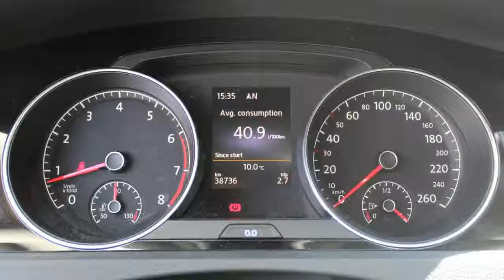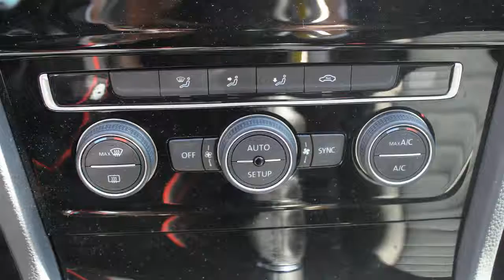Volkswagen Golf 1.4 TSI 122pk 5drs Highline Executive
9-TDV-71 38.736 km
  Prijs:     € 23.950
  Merk:     Volkswagen
  Model:     Golf
  Type:     1.4 TSI 122pk 5drs Highline Executive
  Carrosserievorm:     Hatchback (5 drs)
  Bouwjaar:     2014
  Transmissie:     handgeschakeld
  Kleur:     Tungsten Silver metallic (grijs metallic)
  BTW/Marge:     btw
  Brandstof:     benzine
  Energielabel:
  Garantielabels:

Accessoires
* 3e remlicht
* ABS
* Airbag(s) knie
* Airbags
* Alarm
* Alertheids systeem
* Armsteun achter
* Armsteunen voor
* ASR
* Bekleding alcantara
* Binnenspiegel automatisch dimmend
* Boordcomputer
* Climate control
* Cruise Control
* EBD
* ECC
* ESP
* Executive-pakket
* Getint glas
* Hill hold control
* Lendesteunen verstelbaar
* Lichtmetalen velgen 16 inch
* Mistlampen voor
* Multimedia voorbereiding
* Parkassistent
* Parkeersensoren achter
* Parkeersensoren voor
* Regensensor
* Ruitenwisser achter
* Side-airbags
* Sportstoelen
* Stuur bekleed met leder
* Stuurbekrachtiging snelheidsafhankelijk
* Stuur multifunctioneel

Afleverkosten: ? 695

Voor meer informatie over personenauto's kunt u contact opnemen met Riccardo Bruijns via 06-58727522  Heron Auto is officieel dealer van Volkswagen personenwagens, Volkswagen Bedrijfswagens, Seat en Audi. Onze advertenties zijn met alle zorg en aandacht samengesteld. Wij staan echter niet garant voor eventuele onjuistheden over uitrusting specificaties en/of getoonde optie's.

Aanbieder
Heron Koog aan de Zaan
Kaarsenmakerstraat 1
1541HL KOOG AAN DE ZAAN